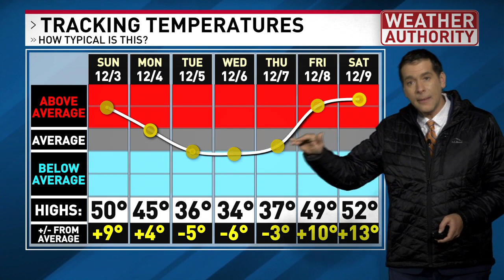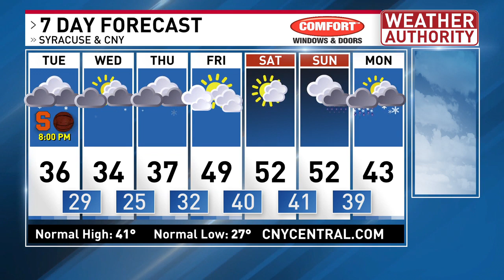We have some minor snow & seasonable chill in the short term followed by milder moments.